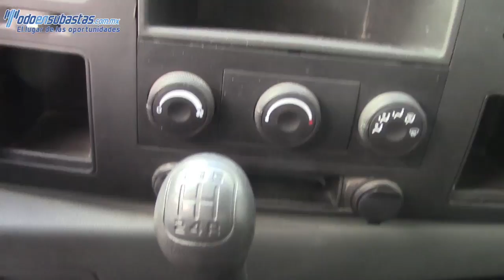370185 Chevrolet / Silverado 3500 / 2013